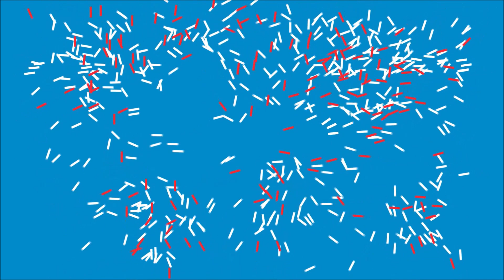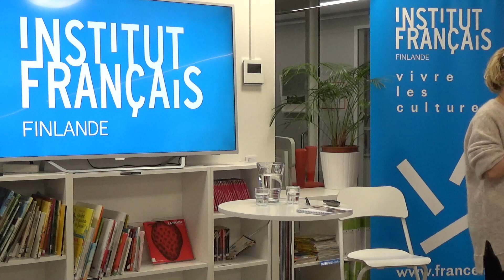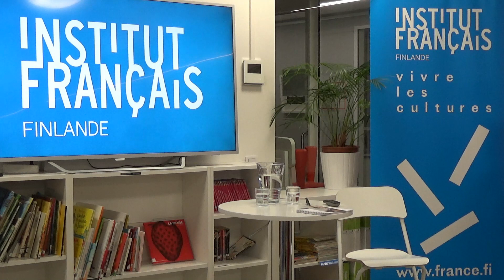Réflexologie: Écouter son corps et surpasser le stress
Tiina Palva est reflexologue chez Rauha Wellness.
Également auteur et stratégiste marketing, elle défend une approche sensible du bien-être et du bonheur grâce à la réflexologie et à la discussion.